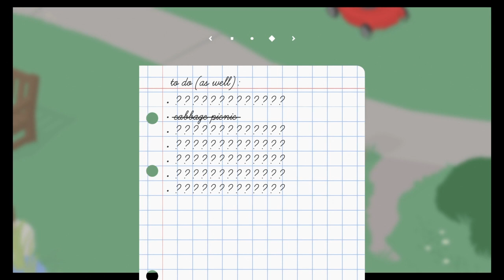Untitled Goose Game - Platinum Walkthrough - Part 1 (The Garden)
Hello guys.
Finally I played Untitled Goose Game.
Such a fun game to play..
I hope you all will enjoy this Platinum Walkthrough ;)

Trophies in this video:
Yummy- Cabbage picnic
Nasty- Lock the groundskeeper out of the garden
The Garden - Complete the garden to-do list
The Garden,Quicky - Complete the garden to-do list before the church bells ring

0:00 Intro
1:15 First roll the Cabbage to the picknick (This can be hard)
3:18 Yummy Trophy - Cabbage picnic
3:30 Then Lock the groundskeeper out of the garden
4:50 Nasty Trophy (Lock the groundskeeper out of the garden)
5:00 Reset the game for the speedrun and do all the things on the list in 7 minutes!!!

The Speedrun List:
Get into the garden
Make groundskeeper wear a sun hat
Pumpkin
Carrot
Radio
Get groundskeeper wet
Drop key inside of garden on the right
Jam
Thermos
Apple, both slices of Sandwich, Basket
Pumpkin, Carrot,
Make groundskeeper hit thumb
Rake in Lake

11:21 The Garden Trophy (Complete the garden to-do list) and
The Garden,Quicky Trophy (Complete the garden to-do list before the church bells ring)